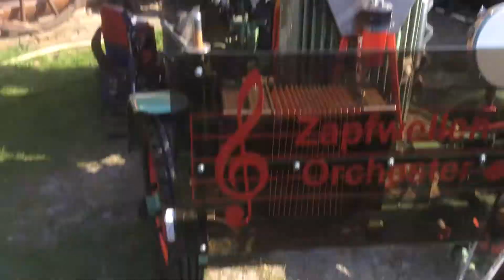Zapfwellenorchester in Böckwitz Museumsfest 2018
Mit Otto Troppmann, Winfried Ruloffs, Manfred Schulze, Bernd Kopp